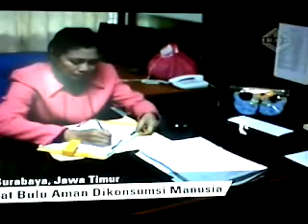Makhluk pemakan ulat bulu. Courtesy of Trans TV Indonesia 12:10 WIB 14 April 2011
Makhluk spt ini dan seperti kelelawar pemakan serangga jelas dirugikan dengan penyemprotan insectisida.